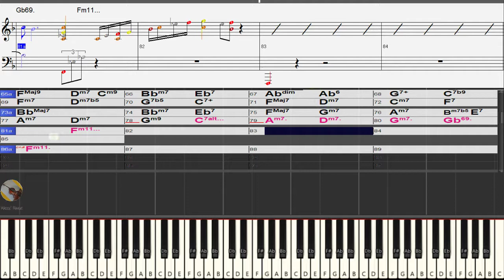You Go to My Head (F) JP049 [BIAB & Synthesia] ジャズ・ピアノトリオ演奏例